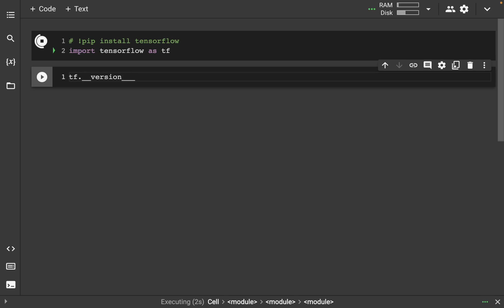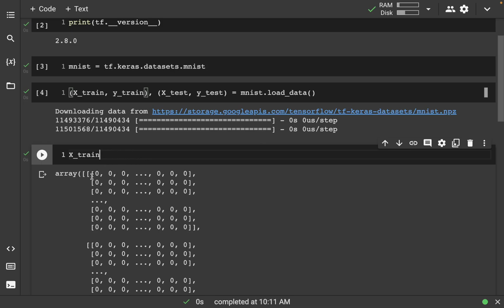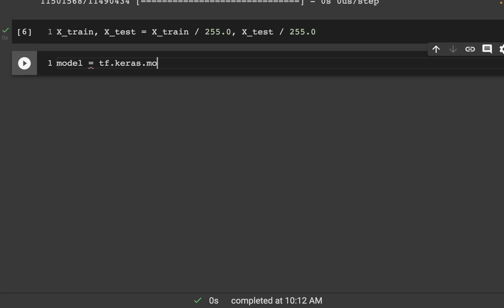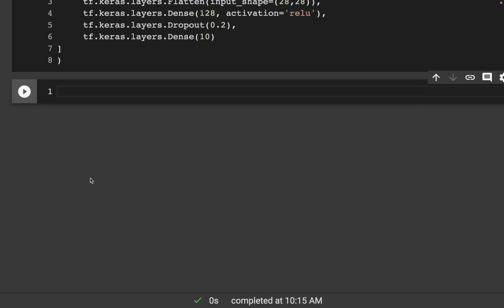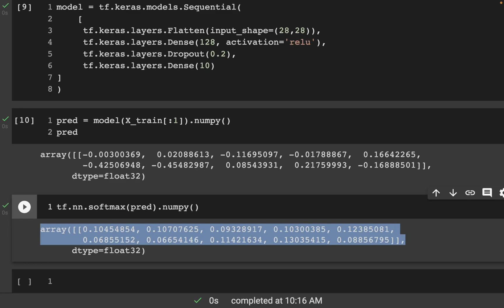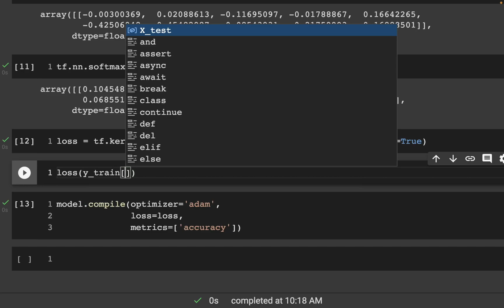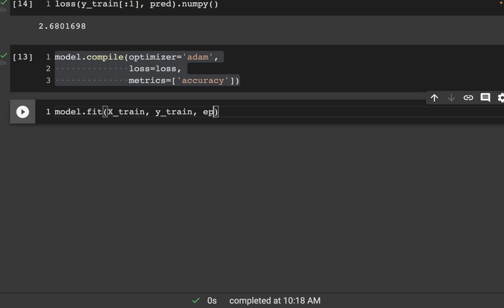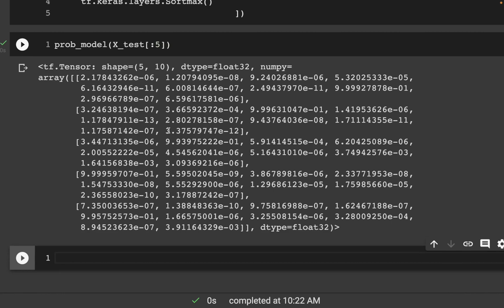Getting Started with Tensorflow 2.0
This short introduction uses Keras to:

1. Load a prebuilt dataset.
2. Build a neural network machine learning model that classifies images.
3. Train this neural network.
4. Evaluate the accuracy of the model.